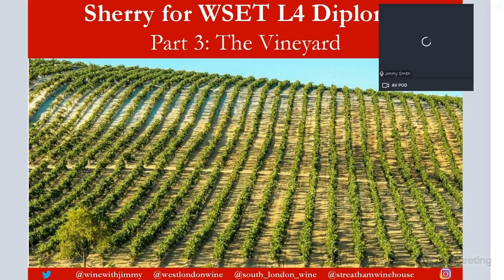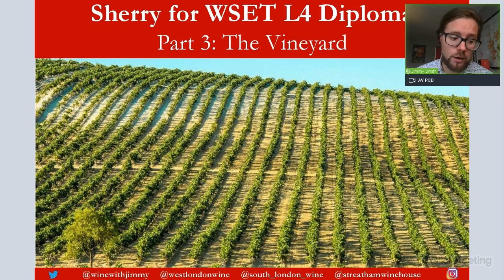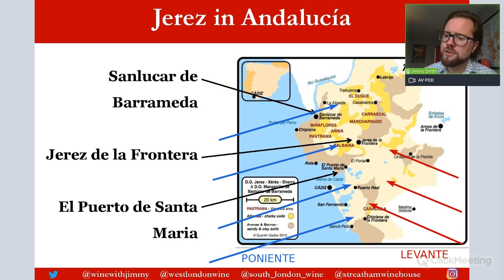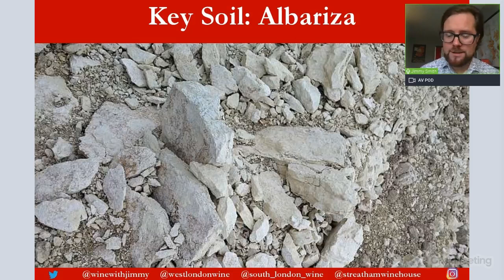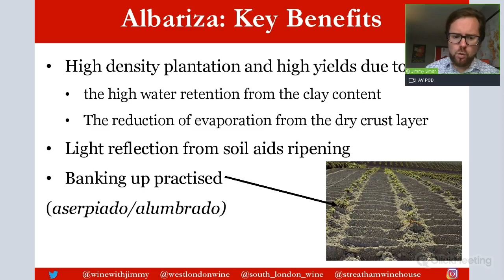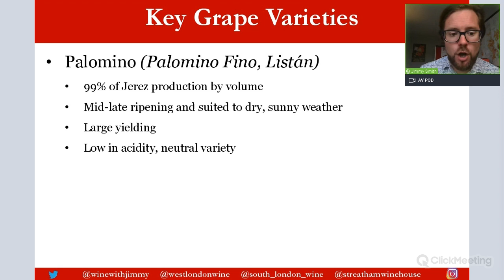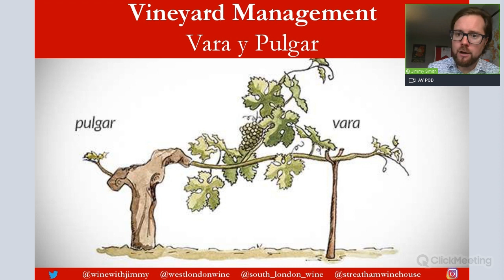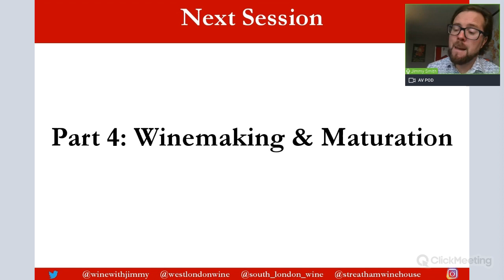Mastering Sherry for WSET Level 4 (WSET Diploma): Part 3 - The Vineyard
Wine Educator Jimmy Smith takes you through the third part of Sherry for the WSET Level 4 Diploma in Wines. This section is focussing on the vineyard including climate, weather, geology, topography and vineyard management. Included are some videos to help you get a real sense of the region in hand. All with Jimmy's tuition - a perfect study resource for those studying the WSET Diploma or for those with a keen interest in winemaking (as referenced in the WSET curriculum).

This the third video in a multi-part series on Sherry, the first three are available as free content and the last three videos will be available to members only on Jimmy Smith's e-learning portal.

Along with parts 4-6 of this series on Sherry we have many more study resources available on Jimmy Smith's ONLINE WINE COURSE REVISION PORTAL - are you after access?

We have many more study resources available on Jimmy Smith's ONLINE WINE COURSE REVISION PORTAL 'E-Learning Wine' - are you after access? Click here to sign up to Jimmy Smith's exclusive WSET course revision portal